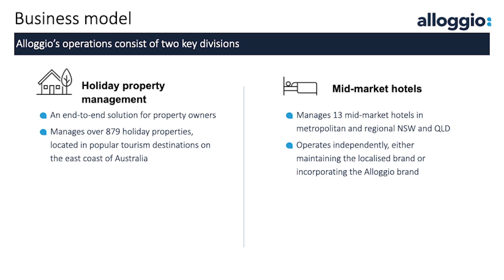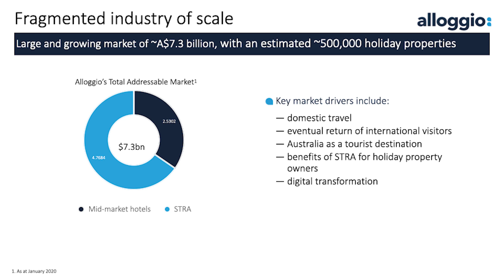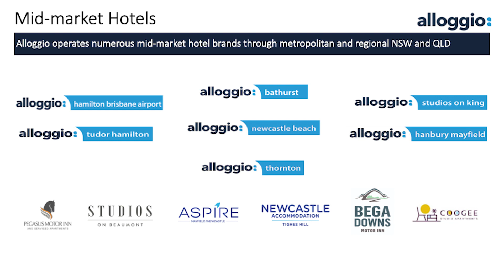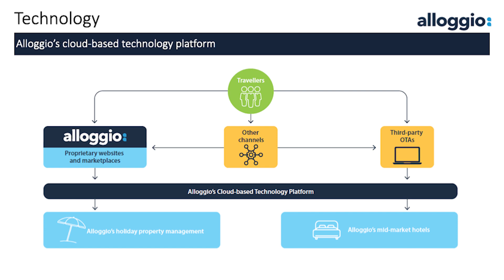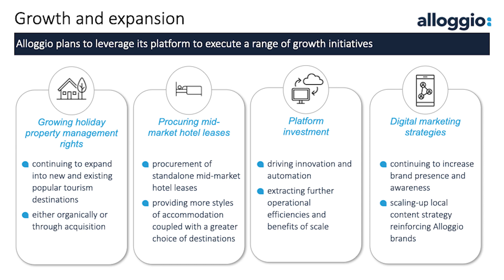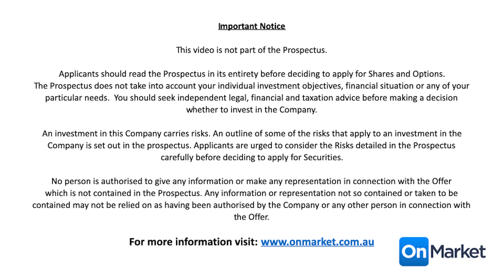OnMarket IPO | Alloggio Group Ltd | ASX:ALO